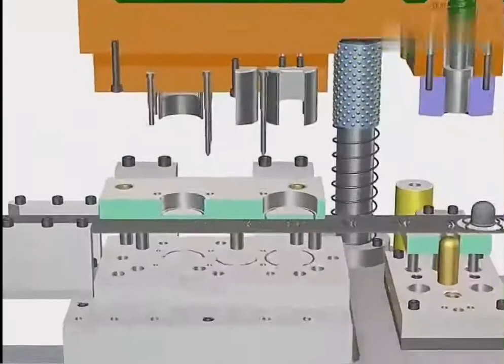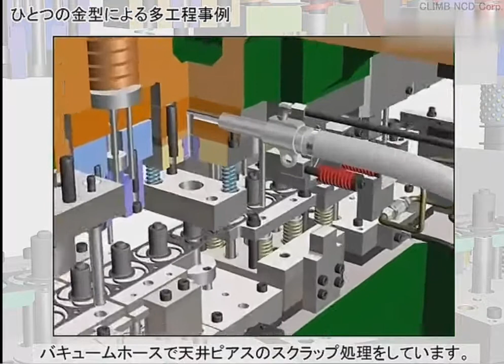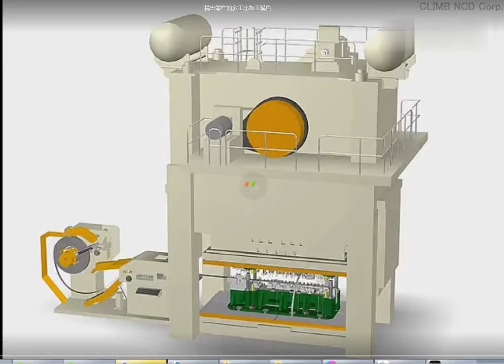motor case deep drawing progressive die, motor cover deep drawing die, motor housing deep drawing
Heyi Precision Stamping Die & Tooling Co.,ltd